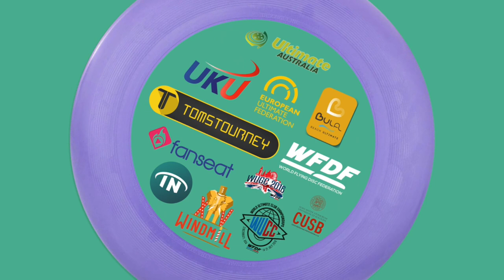2022 NSW UC - I Beam vs Status Quo Game to Go to Nationals - REUPLOAD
Thanks for tuning in to the Video Channel all about ULTIMATE LIVEULTIMATE ULTIMATEFRISBEE ! Share the video to let others tune in as well!

HOW CAN YOU MAKE MORE ULTIMATE COVERAGE HAPPEN?

📺🥏🤟 KNOW WHEN WE GO LIVE 🤟🥏📺

Patrick van Rietschoten from 🇳🇱  madx.nl 🖥   Software/App Design and Development

Stephen Cameron from 🇦🇺  cameron-co.net 🏛  Cameron & Co Architecture

Willem Garnier from the UK 🇬🇧

Jeroen Oort
Sean Colfer
Patrick van der Valk
Felix Shardlow

Alan Jeuken.    August Eidavad.   Ayden Murray.
Daniel Habering.    Dayan Guzmán.    Diane & Arnold Cameron.    Dmitriy Doroshenko.    Dr Martha Maietta.    Erik van der Spek.    Felix 'Nemo' Nemec.    Fiona mernagh.    Franz Peter Lölgen.    George Imbert.    Gus Morse.    Hannah 'Hani' Pendlebury.    Howard Rees.    Ian French.    Jan Hillman.    Jan Radicke.    Jimmy Gram Escherich.    Joe South.    Kao Wang.    Katharina Meissl.    Kevin Bach.    Mark Bignal.    Martin Montes.    Meissl Johannes.    Nicola Edwards.    Rob Dover.    Seamus Murray.    Si Hill.    Tom Styles.    Will Foster.